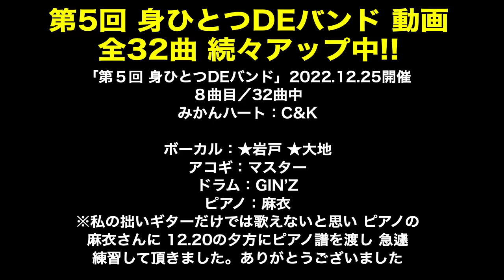みかんハート：C&K、８曲目★印の初出場者から先にアップ！「第5回 身ひとつDEバンド」2022年12月25日(日)開催。全32曲を全てアップします。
音楽酒場明日があるさ マスターです。
「第5回 身ひとつDEバンド」全32曲
みかんハート：C&K、８曲目
ボーカル：★岩戸・★大地
アコギ：マスター
ドラム：GIN'Z
ピアノ：麻衣

※この曲は私の拙いギターだけではとても歌えないと思い、
急遽ピアノの麻衣さんにお願いして参加してもらう事に。
12月20日の夕方にピアノ譜を渡して、全く知らない曲なのに
練習、本番の大役をはたして頂きました。
全32曲アップは先が長いので、★印の初出場者から先にアップ！
常連の皆様、ご了承ください。

これは楽器やバンド経験のない方でも、バンドの生演奏で歌う楽しさを知ってもらおうと企画。
2022年12月25日(日)15時〜20時 開催。
５回目を迎えます。
曲目とキーを決めて、楽器担当やボーカル担当を決定。各自が練習して、当日ぶっつけ本番です。その日、初めて会った方も大勢いました（笑）。

技術的にどうのはありません。参加して楽しんでもらえればそれで良し！！明日があるさ方式です😁

おかげさまで回を重ねるごとに初参加者も増えて、毎回新鮮な選曲、ボーカル、演奏を楽しませてもらっています。
参加の方は勿論、歌、楽器、バンドに興味ある方は是非ご覧ください。

★色んな情報満載の「音楽酒場　明日があるさ」ホームページもご覧ください。
★私の描いたマンガ「明日があるさ的こころ」も「Amazon無料マンガ」で全て読むことができます。